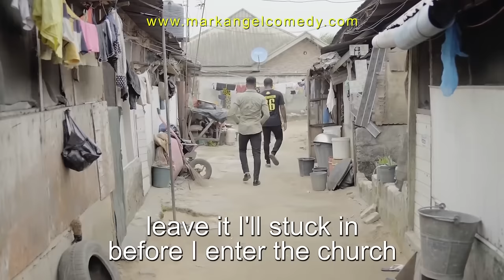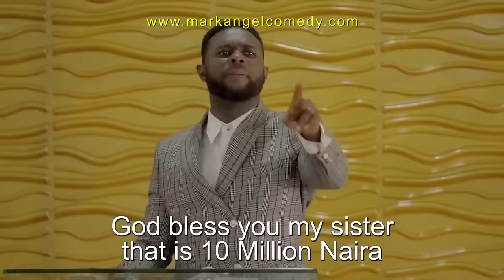Unqualified Robbers | Mark | Kbrown (Best Of Mark Angel Comedy)